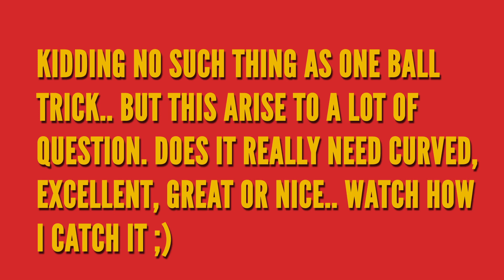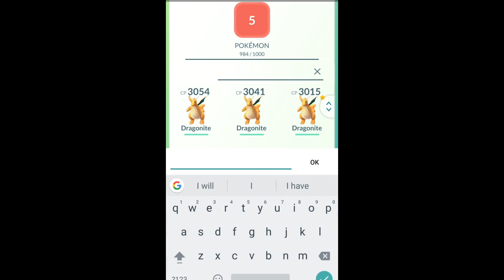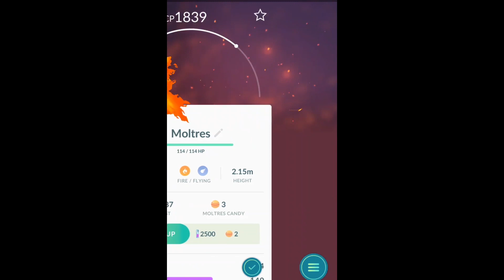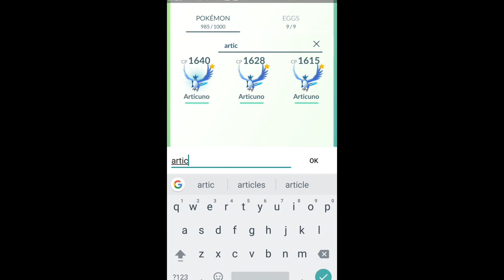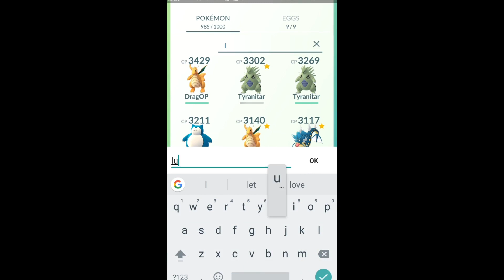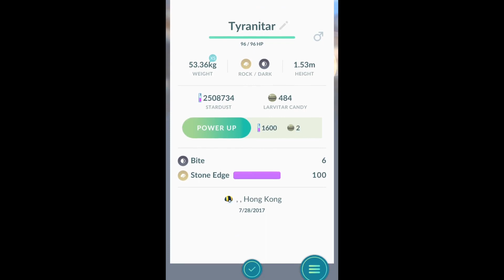Catching Moltres with first throw ball